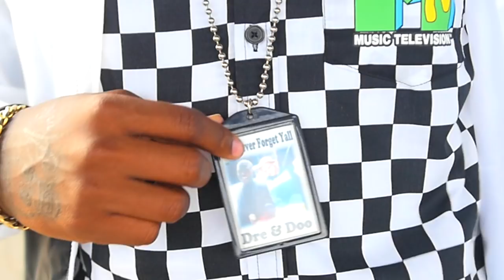Daytona Beach Cypher 2018 {100,000 ARTS}